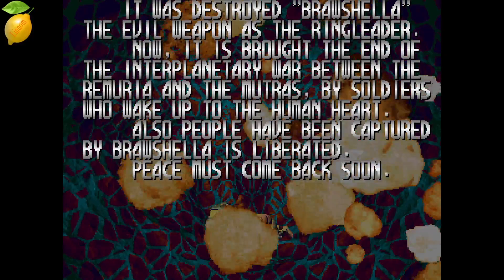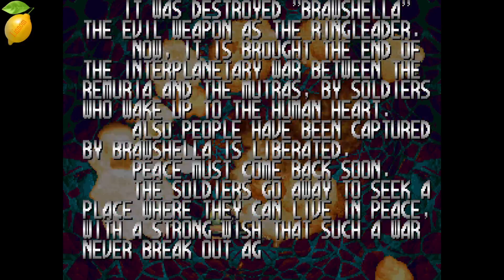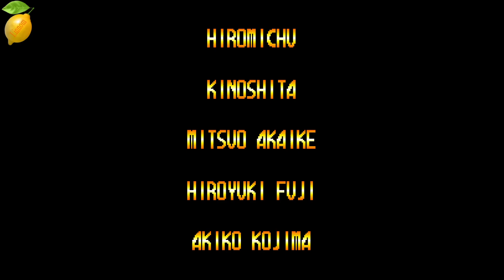Blazing Star 1cc (Peplos)